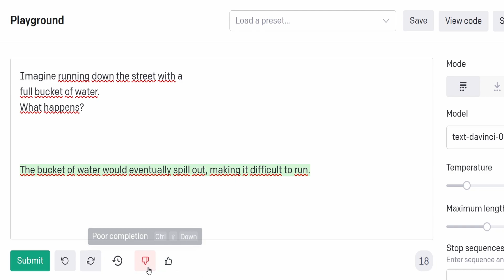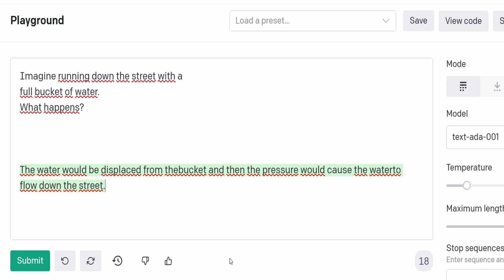Artificial Intelligence vs Human Intelligence - MIT Patrick Winston